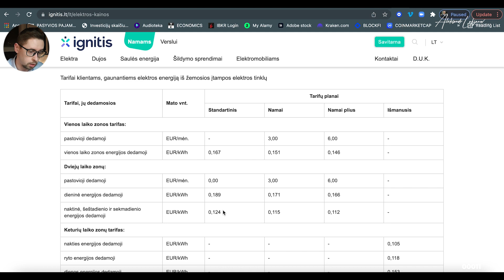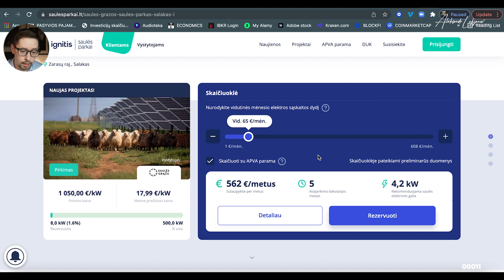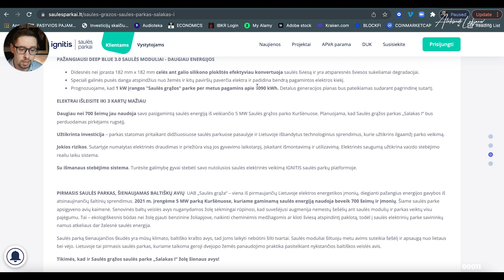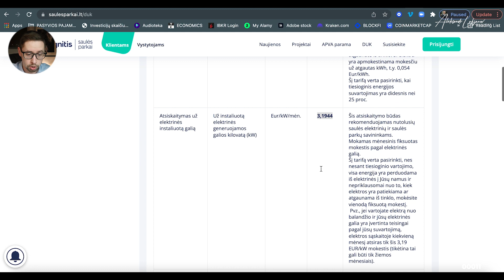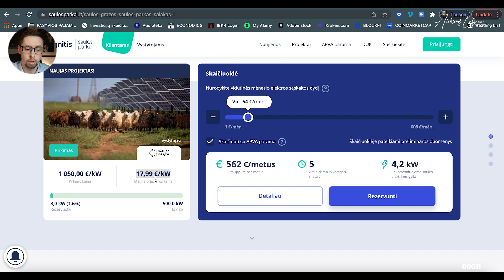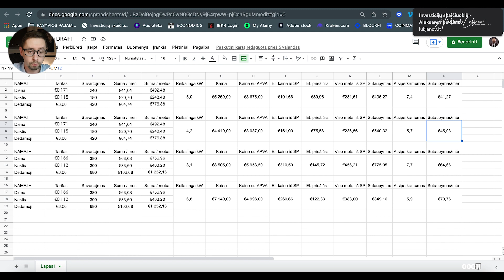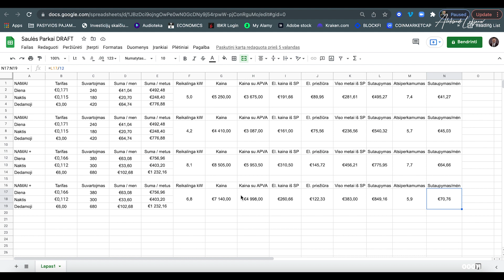Nutolusi saulės elektrinė - ar apsimoka? (Dar ir kaip)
Galvojate ar saulės parkai arba nutolusios saulės elektrinės yra gera investicija?

Manau, kad gera.

Ypatingai jeigu naudojiesi APVA parama ir turi strategiją kaip iš to išpešti maksimalią naudą. Pilni paskaičiavimai ir išvados video.

Gero žiūrėjimo :)

🎓 Nori į finansinės laimės akademiją?

P.S. Investavimas yra galingas įrankis, kuris ateityje leis jūsų pinigams dirbti už jus, kol mėgausitės vieninteliu savo resusru, kurio niekada nebus daugiau - laiku.

Noriu parodyti, kad nereikia būti genijumi, jog pradėtum investuoti.

Investavimas - 80% psichologija 20% technika.

Nėra taip svarbu kiek investuosi - svarbu pradėti investuoti ir daryti tai nuolat, nes priešingu atveju niekada nebūsi atlaisvinęs savo laiko ir nepasieksi bent dalinės finansinės laisvės ar finansinio saugumo, neišnaudosi sudėtinių palūkanų principo ir laikas bei pinigai niekad nepradės dirbti tau.

Pastebiu, kad daugelis mūsų svajoja kaip išleistų milijoną, o ne kaip turėtų milijoną, kas yra visiškos priešingybės...

Tai kaip visgi turėti milijoną?
Kur investuoti?
Nuo ko pradėti?

Juk milijono mums niekas neatneš šiaip sau - jį reikės susikrauti patiems.

Skatinu pradėti tavo finansinę kelionę nuo žinių ir mažų sumų bei nuolat gilinti tas žinias apie investicijas ir investavimą ir skirtingus būdus.

Manau investuoti gali ir privalo kiekvienas. Sekmės ir pelningų visiems investicijų :)

Viskas apie ką yra kalbama šiame kanale yra EDUKACINIS turinys su praktiniais elementais.
Visi veiksmai rodomi ekrane yra mano asmeniniai pasirinkimai ir tai NĖRA investavimo rekomendacija!
Prieš investuojant atlikite savo analizę.